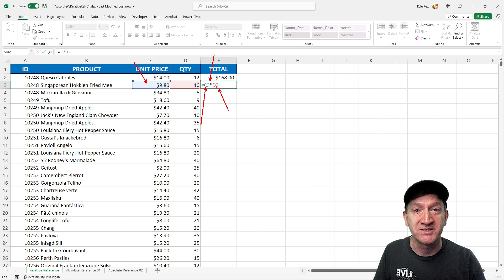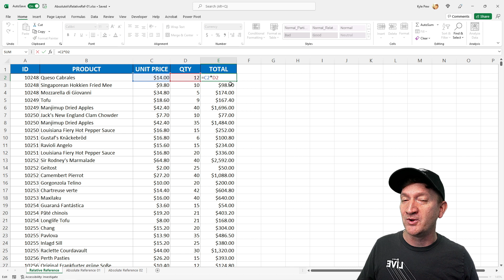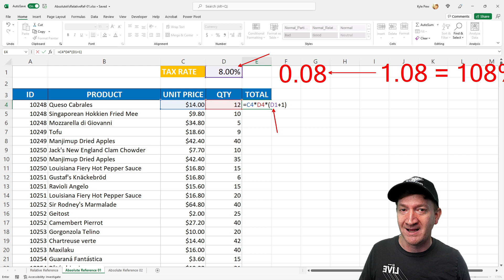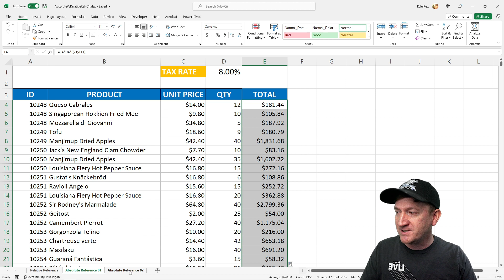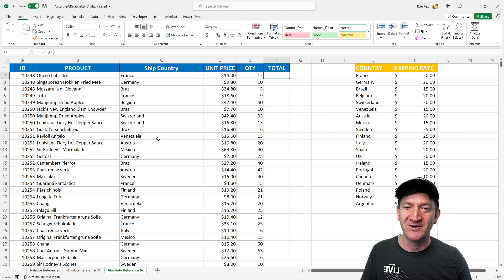Microsoft Excel Relative VS. Absolute Cell References (Formulas)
Dive into the differences of Microsoft Excel Relative and Absolute Cell References in Excel Formulas.